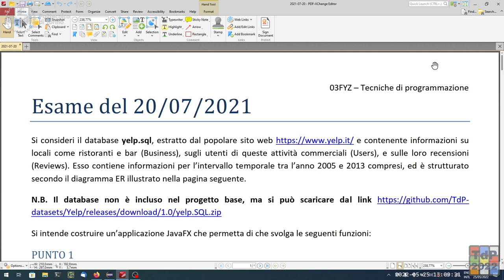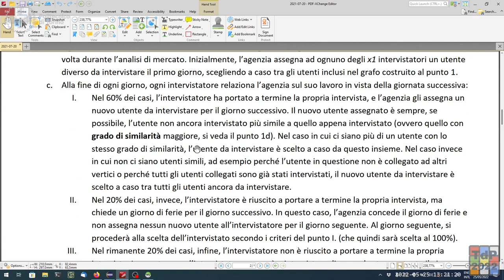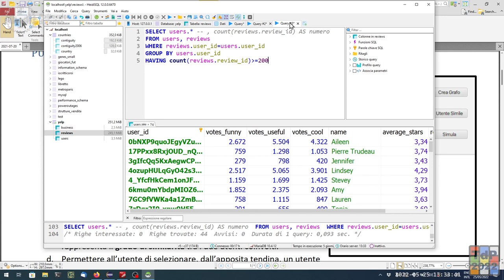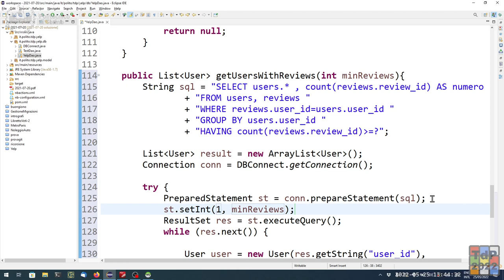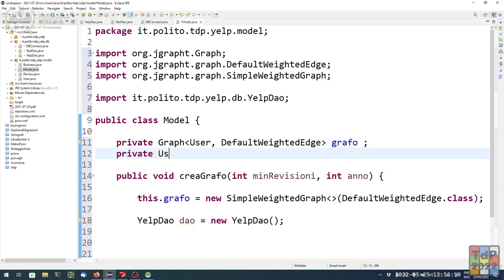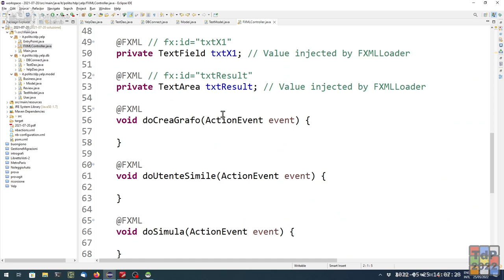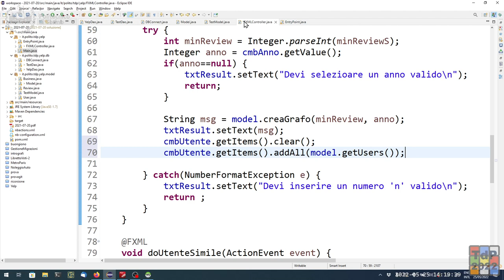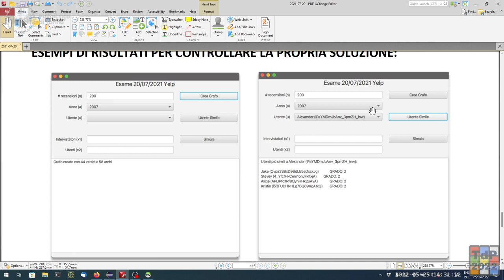TdP-2022-L34: Risoluzione tema d'eame "Yelp" del 20/07/2021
Lezione 34 del 25/05/2022: Risoluzione tema d'eame "Yelp" del 20/07/2021.